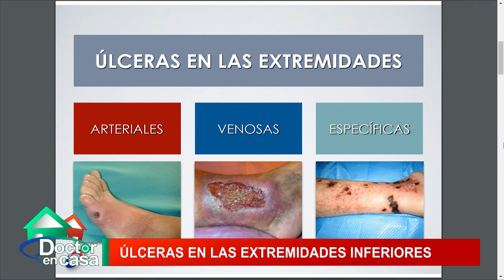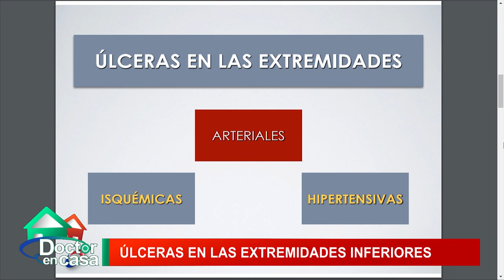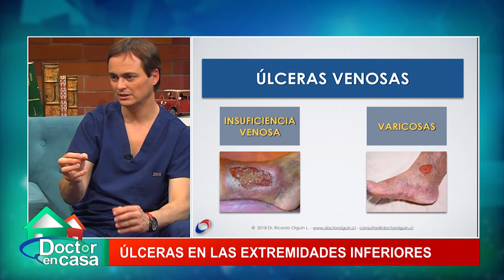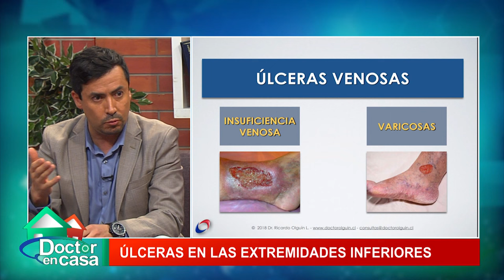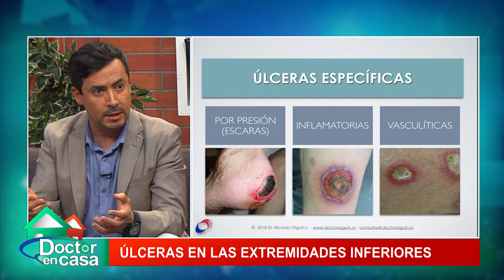Úlceras extremidades inferiores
Una úlcera es una herida que se mantiene abierta en el tiempo y que no tiende a la cicatrización por diferentes motivos.
En las extremidades inferiores se presentan úlceras de diversas causas y no siempre se reconocen bien, lo que lleva a errores en el manejo.
Por ejemplo, se tiende a pensar que las úlceras de las piernas son de causa venosa, cuando ese es sólo un grupo de causas. Es más, dentro de las úlceras venosas se tiende a pensar que las várices son sus principales causantes y no es así. Por otro lado existen también úlceras de causa arterial y otras de causas menos frecuentes.